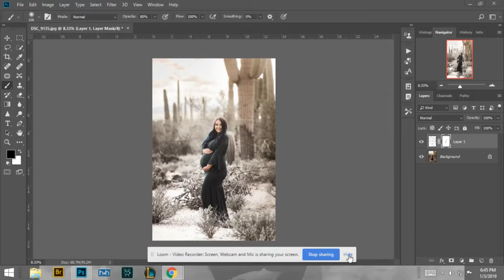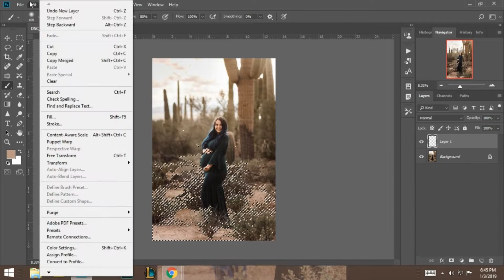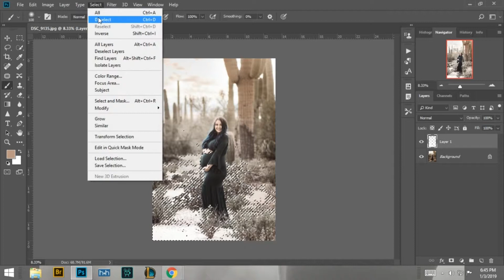Desert to Snow - SUPER EASY PHOTOSHOP EDIT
Super easy Photoshop edit. Add a "snowy" look to any photo, even desert ones!